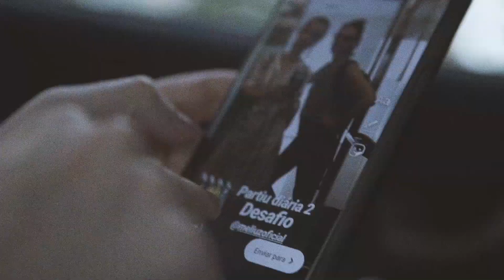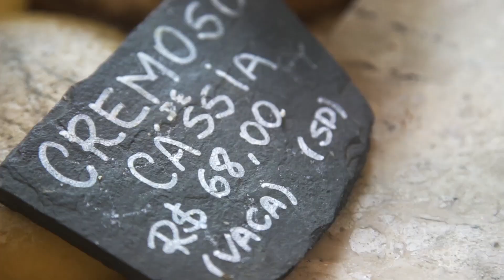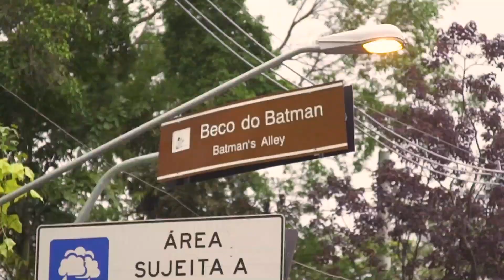Dicas pela Vila Madalena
O ep. de hoje é especial para curtir SP no feriado, um video com varias dicas pra aproveitar a Vila Madalena.